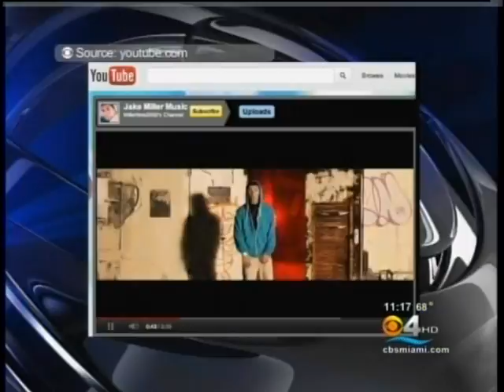Jake Miller on CBS 4 News